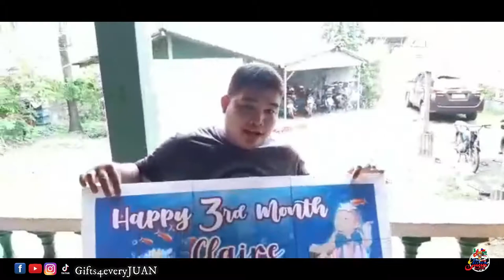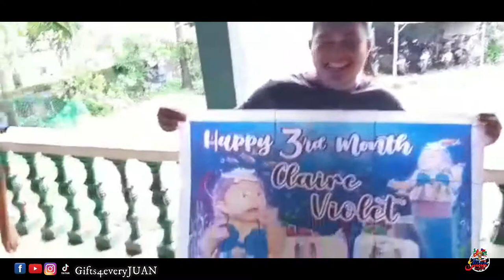Sey Jeigh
HOW?!

📱m.me/gifts4everyjuan.ph.